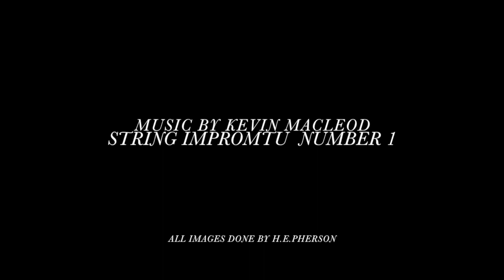Baroque Churches Germany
This video shows some of the Baroque Churches in southern Germany.